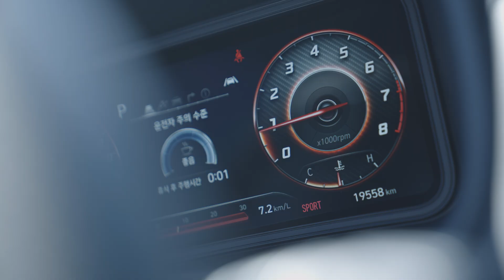Hyundai N | 현대 N X SURFYY BEACH | 현대자동차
올 여름 가장 뜨거웠던 N beach

서피비치 해변에서 만난 N
그 뜨거웠던 현장을 다시 즐겨보세요!

현대 N X SURFYY BEACH 「N beach」
8/21 ~ 8/27